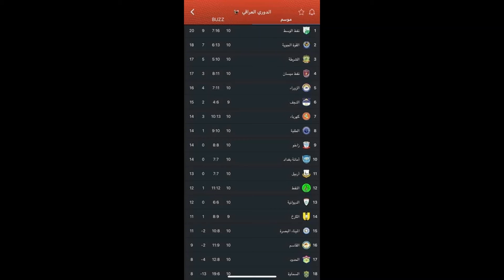رجعنه من جديد 💚💚💚💚💚💚